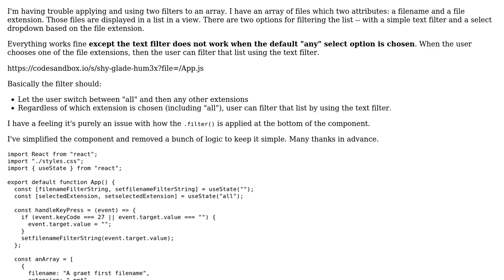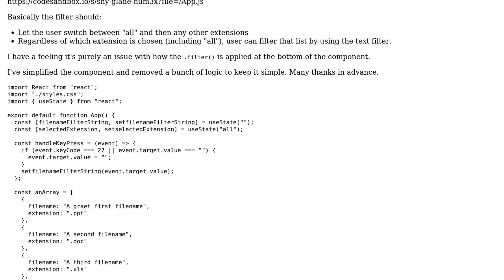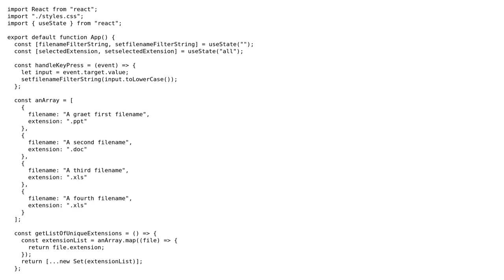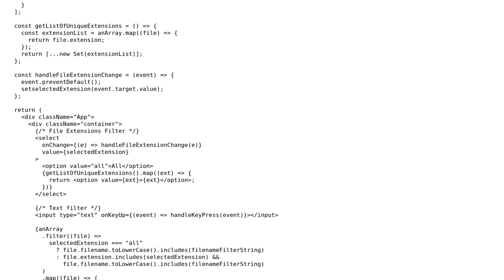Applying multiple filters to an array javascript (2 Solutions!!)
Applying multiple filters to an array javascript

With thanks & praise to God, and with thanks to the many people who have made this project possible! | Content (except music & images) licensed under CC BY-SA | Music | Images & others | With thanks to user Vlad L user rock_n_rolla user Ketan Ramteke and the Stack Exchange Network Trademarks are property of their respective owners. You are responsible for your own actions.